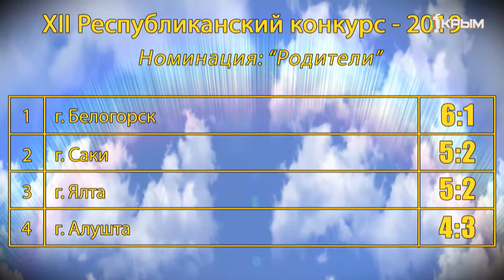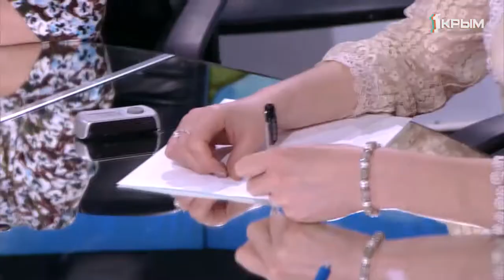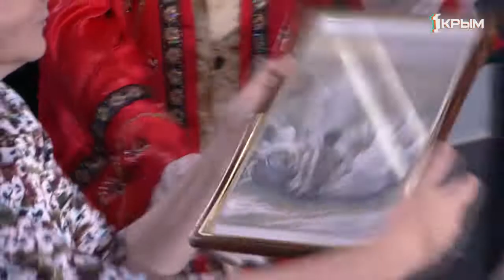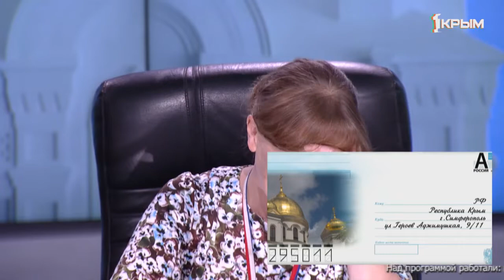Зерно истины. Выпуск от 29.03.20